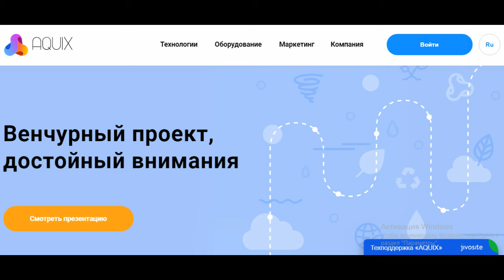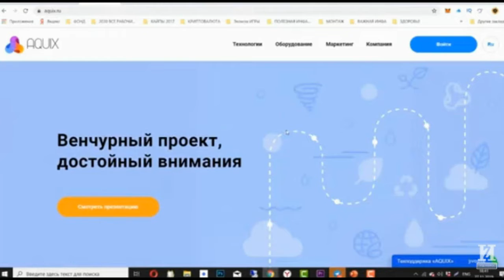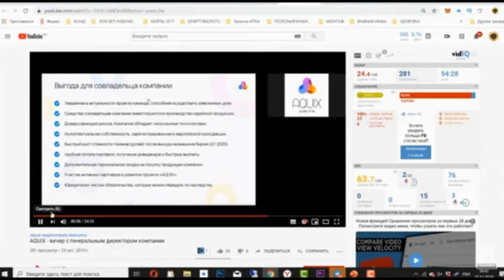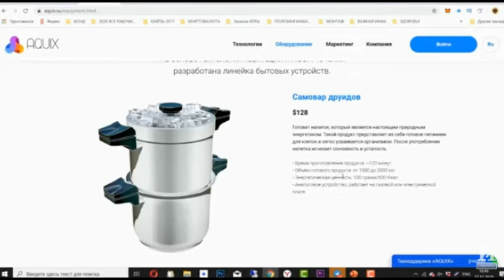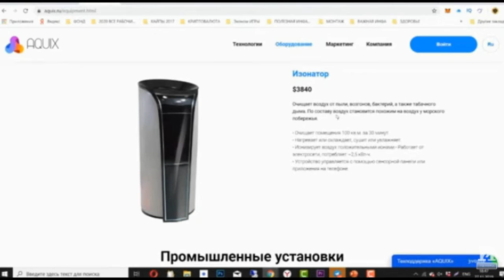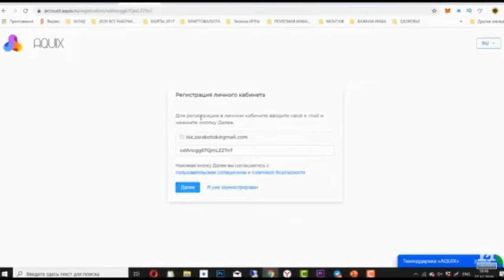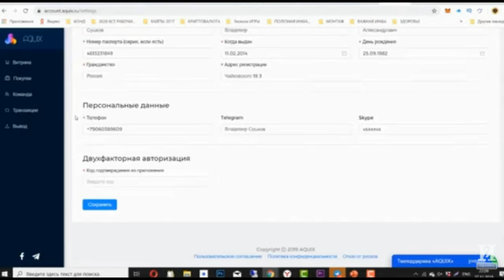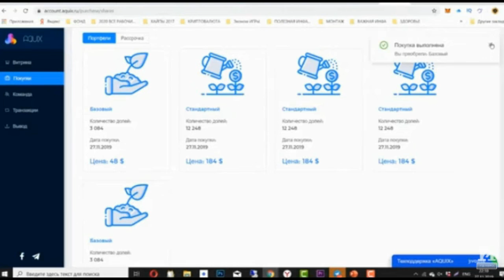AQUIX - природная чистота !!! Обзор от реального вкладчика .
✅Присоединяйтесь :
Ссылка для регистрации и дополнительного ознакомления с проектом:
💎ВНИМАНИЕ! Регистрация ни к чему не обязывает - она просто открывает личный доступ к важной информации, документам и новостям о проекте

Группа учёных и инженеров ведёт работу над технологией "ИЗОН-течение" на протяжении 15 лет.
 В городе Усть-Каменогорске были проведены ключевые исследования по обработке водяного пара кавитацией с трансформацией энергии «антивзрыва» в тепловую энергию. В городе Томске на установке с 3-мя рабочими ступенями получили увеличение концентрации синтетического метана на выходе из установки.
 Есть большое количество протоколов испытаний и заключений, которые получены от различных независимых организаций. Также компания обладает патентами на технологии, зарегистрированными на территории РФ.
В 2017 году в городе Томске на ТЭЦ-3 при проведении испытаний был получен эффект слипания частиц. При этом скорость газового потока фиксировалась на отметках, приближенных к скорости звука.
Технологии являются идеально чистыми для экологии и позволяют на 99,9999% очищать любые отходящие газы различных промышленных загрязнителей и предприятий.
💰 Первым устройством в продаже появится "Самовар друидов", который будет доступен для покупки в четвёртом квартале 2019 года. Во втором квартале 2020 года станет доступен "Кавитатор", и в третьем квартале - "Изонатор".
🚩Уже готов полный комплект рабочей конструкторской документации для серийного производства и изготовления устройств "Самовар друидов".
👍Сейчас любой желающий может приехать на несколько дней в город Омск и попробовать напиток самостоятельно.
 После выпуска больших партий серийной продукции стоимость устройств будет постепенно снижаться.Также устройства можно будет купить в рассрочку. В городах будут реализованы франшизы шаговой доступности, где каждый человек сможет попробовать и приобрести напиток с нужной добавкой, провести сеанс оздоровления своих лёгких с помощью ионизированного воздуха.
Устройство очищает воздух в помещениях от пыли, взвешенных частиц, аэрозолей, возгонов, бактерий, паразитов, спор растений, а также табачного дыма и паров различных металлов.
 Кто является конечной целевой аудиторией продуктов выпускаемых компанией?
Ответ: Если говорить о B2C направлении, то в первую очередь это люди которые ценят своё время и ресурсы, те кто понимают насколько хрупким является здоровье. По B2B направлению, это руководители предприятий и предприниматели которые хотят сократить свои издержки на выбросы отходов или заработать на них.
🚀Стоимость доли компании увеличится минимум в четыре раза. Этот показатель будет достигнут за счёт отгрузки продукции, выплаты дивидендов и обратного выкупа долей.

LLC «AQUIX» работает в области научных изысканий и организации экспериментального производства. Команда осознаёт и заранее предупреждает держателей своих долей о возможном возникновении рисковых ситуаций, например, переносе заявленных сроков. Инвестируйте в компанию только свободные и доступные вам средства.